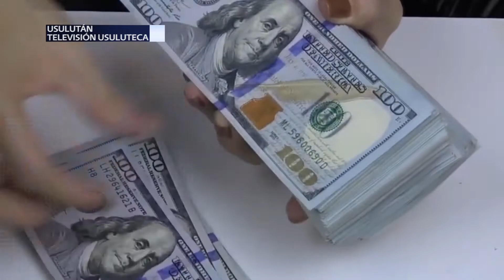Colonia Santa María de Usulután se convierte en un botadero a cielo abierto